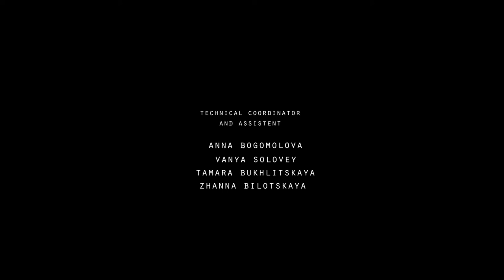"monoOBRANI" film by Alla Karnalli